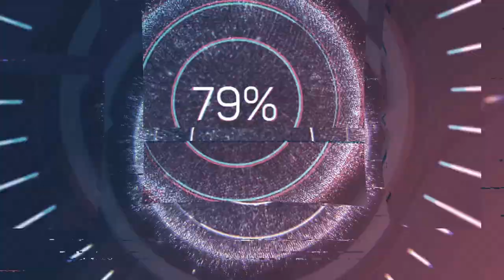Tiergarten Flak Tower Gameplay 07 | Wine Bottles